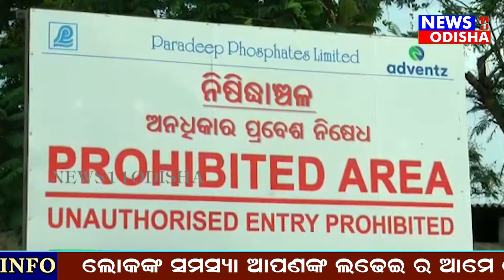ପିପିଏଲ ସାର କାରଖାନା ସମ୍ମୁଖରେ ଧାରଣା || news11odisha || 24.05.2022